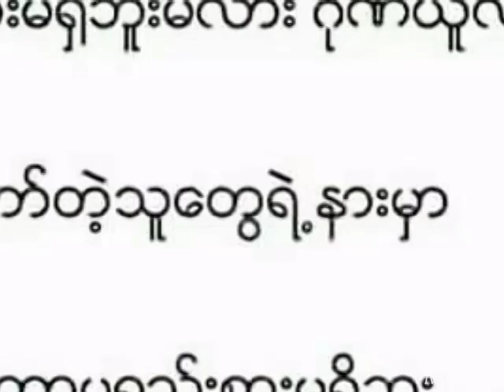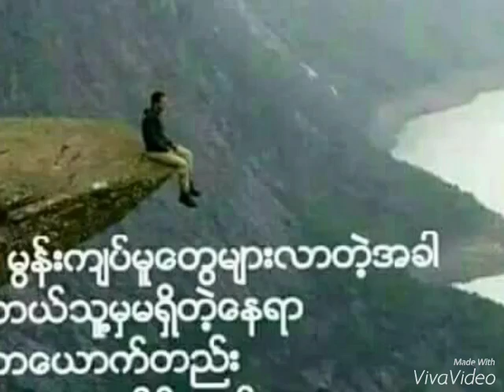myo Gyi-3Am Live 90 one Man show